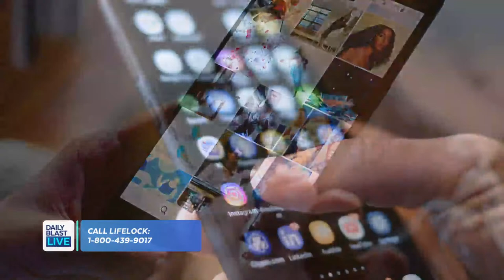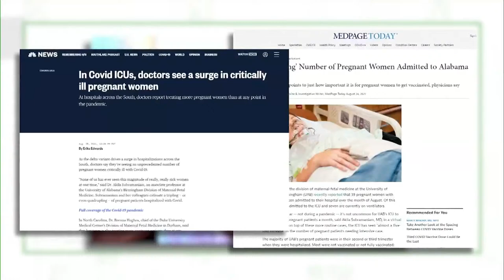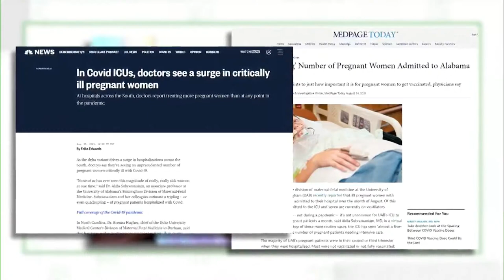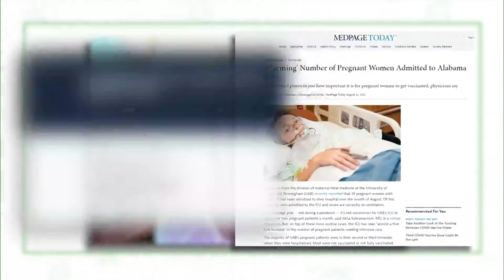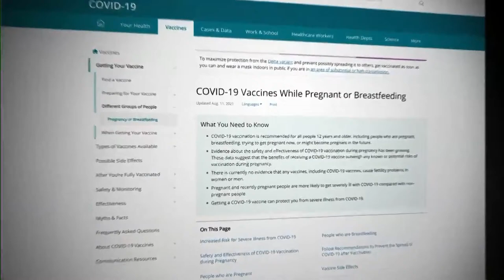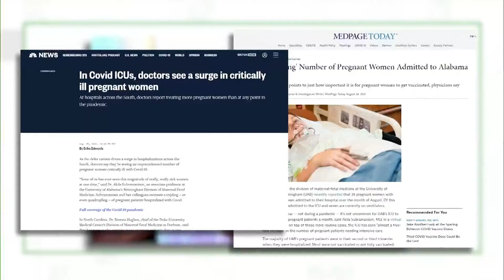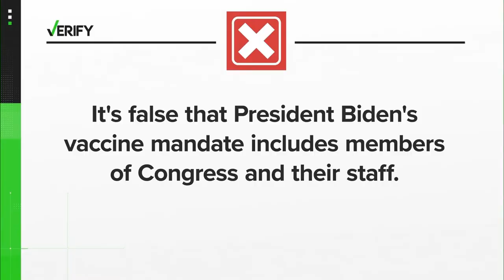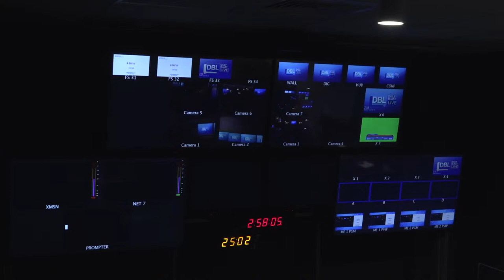DBL | Tuesday September 14, 2021